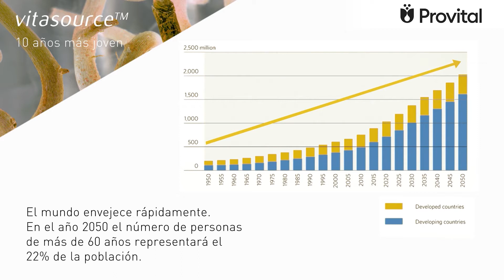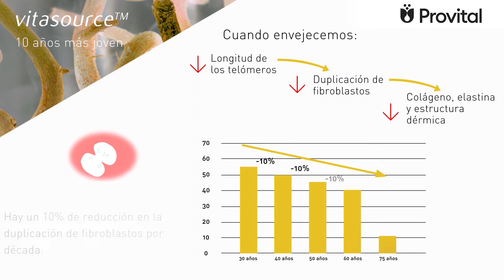Vitasource™ (Spanish)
Activo cosmético natural para conseguir una apariencia 10 años más joven.